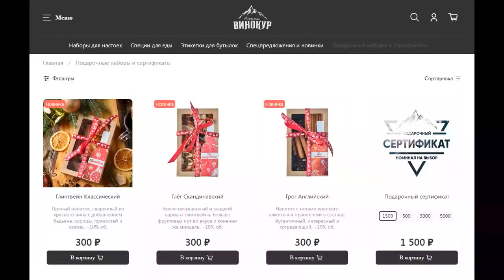Джин-корзина в тарельчатой колонне. Хлебная водка на самогонном аппарате Домспирт2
Как сделать из тарельчатой колонны джин-корзину. Готовим ароматную водку на самогонном аппарате